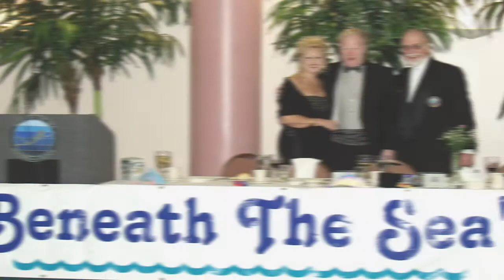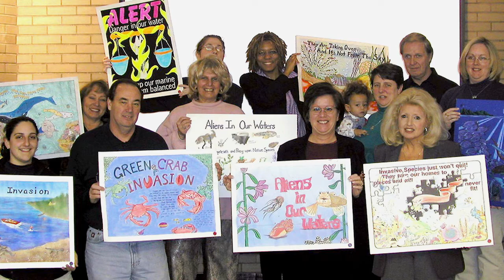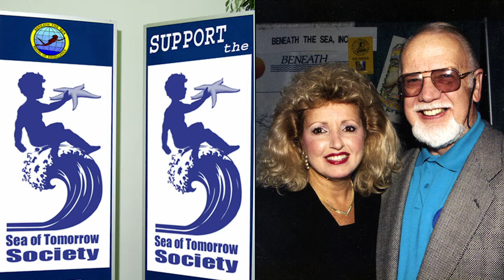Armand “Zig” & JoAnn Zigahn, 2019 Reaching Out Award Recipient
First awarded in 1989, DEMA's Reaching Out Award recognizes those individuals that have had a positive impact on recreational diving by reaching out to help grow the industry.  Recipients are inducted into DEMA's Hall of Fame.